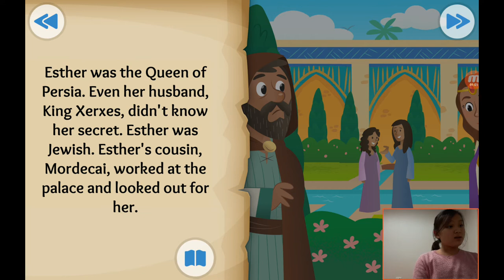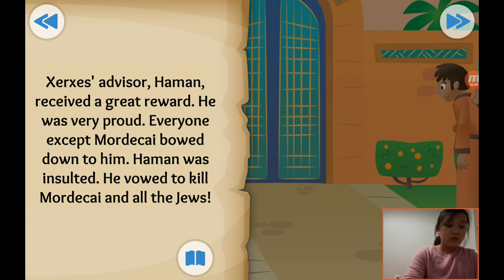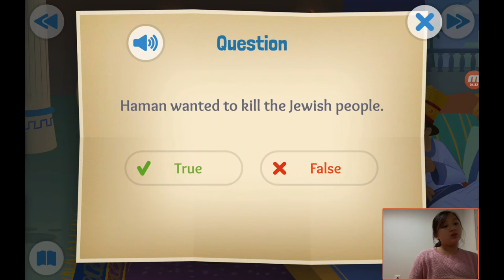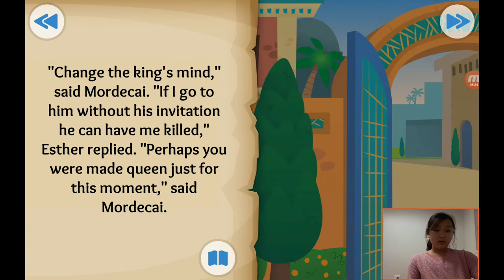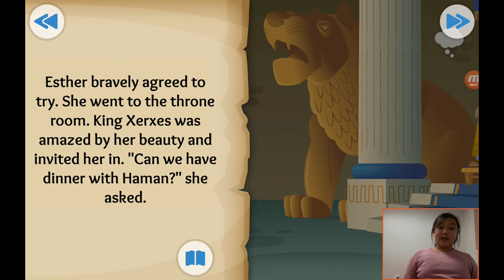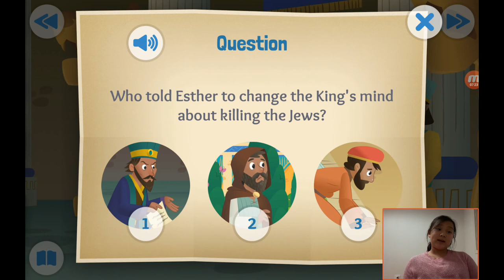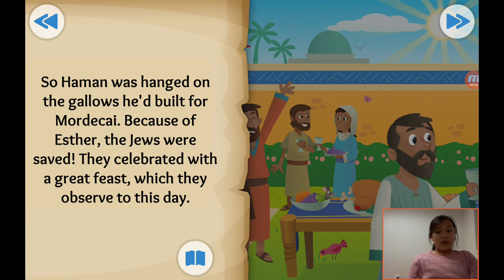‹Kids›Grace：성경이야기 18, 용감하고 아름다운 에스더 여왕님